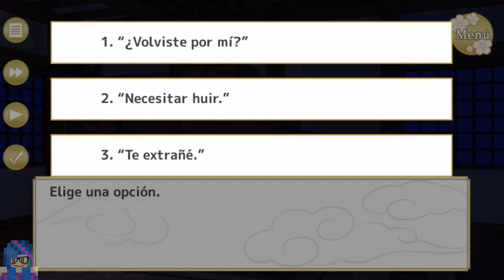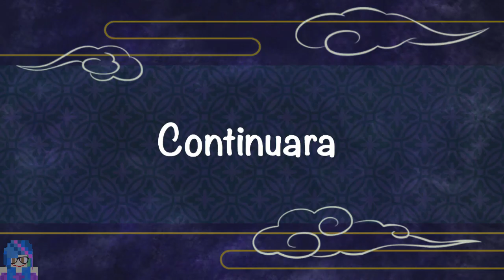My ninja romance - Kiyomaru Iga - Episodio 5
Description
◇◇¡¡Disfruta este juego gratis!!◇◇
◇◇"My Ninja Romance" es una aplicación de romance con ninjas, que cuenta la historia de amoríos y vínculos que crearás con apuestos y jóvenes ninjas ◇◇
◇◇¡Tú eres la heroína! Tomarás el papel de la heroína y experimentarás amoríos con los ninjas que juraron protegerte. ◇◇

■■Sinopsis■■
Vives una vida normal en la aldea de Koga.
En la aldea, has vivido una vida pacífica, con el genial Jin, que cuida de ti y es como un hermano mayor para ti.
Sin embargo, un día, Ippei, el ninja de la aldea enemiga Iga, se enamora de ti y te rapta.
Después de ser llevada a Iga repentinamente, eres invitada al Castillo por el general de la familia Toyokawa,
¡Una impactante verdad es revelada・・・！
Tu vida ordinaria de pronto cambia completamente. Envuelta en la guerra entre Koga e Iga, tendrás a tres ninjas y a un general de tu lado.
¿Qué ruta tomará tu destino・・・?

■■Acompañantes (Personajes)■■
◆【Travieso y arrogante】 Ippei Iga
Estatura: 175 cm Edad: 25 años
¡Te tomaré para mí!
Un ninja de la aldea de Iga. Después de conocerte repentinamente, se enamora y te rapta.

Él piensa que Jin, el líder de la aldea de Koga, es quien mató a su abuelo.
Aunque es arrogante, también tiene un lado de hermano mayor.
También tiene un noble y abnegado corazón, y te protegerá a toda costa.

◆ 【Fuerte hermano mayor】Kiyomaru Iga
Estatura: 190 cm Edad: 25 años
Protegeré tu vida, incluso si significa sacrificar la mía.
Él siente que Jin de Koga es su rival.
Su largo cabello lo recoge con una coleta de caballo, y tiene una leve silueta femenina.
Él actúa como el joven líder de la aldea de Iga, en quien todos confían.
Es positivo, avanza y constantemente piensa en las personas de su aldea.

◆ 【Tranquilo y gentil】Hideyasu Toyokawa
Estatura: 172 cm Edad: 25 años
Tenerte aquí, me cambió.
Es el séptimo General Shogun y joven príncipe de la Familia Toyokawa. Él tiene una prometida llamada Kikuhime.
Es un Shogun generoso, que es amable con todos. Debido a esa personalidad, el consejo de ancianos está preocupado por su futuro como Shogun.
Sin embargo, de hecho, es un razonador profundo que tiene la habilidad de tranquilizar cualquier situación.

◆ 【Elegante hermano mayor】 Kagetora
Estatura: 183 cm Edad: 30 años
¡Jaja, eres algo linda!
Es un vendedor de medicina que a menudo visita la aldea de Koga. Lo conoces desde hace mucho tiempo, sin embargo…
Sus orígenes son un misterio y hay muchos lados suyos que no conoces.
Su apariencia puede parecer un poco conquistadora, sin embargo, es servicial y confiable.
Él tiene un interés en ti y comienza a inmiscuirse.
◇◇¡¡Disfruta este juego completamente gratis!!